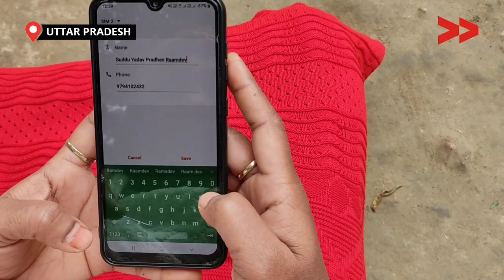आंधी पानी में खड़े रहकर गुज़ारना पड़ता है रात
30 families of Ramdevpur village of Jaunpur district have not been yet benefitted from the Pradhanmantri Awas Yojna scheme. These families struggling every day in their life without the pucca house. For the last three years, they have approached the pradhan and other government officials but their plea never got heard.

Community Correspondent Shabnam Begum reports from Varanasi, Uttar Pradesh for Video Volunteers.  Learn more about Shabnam and see other videos of hers